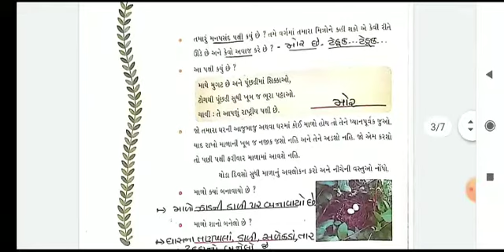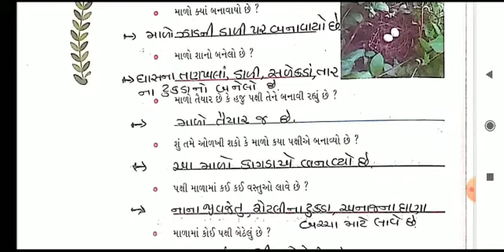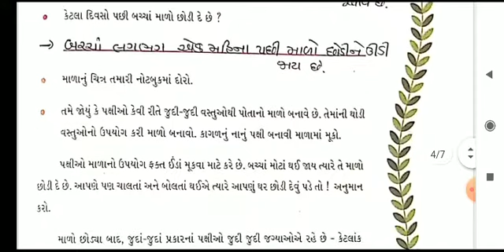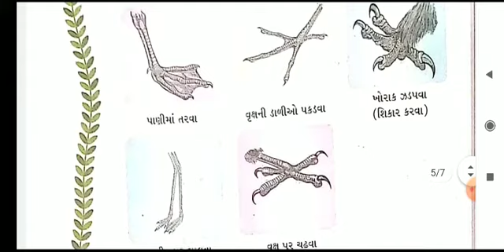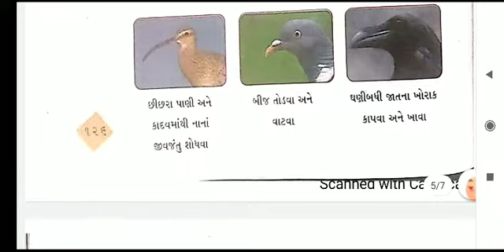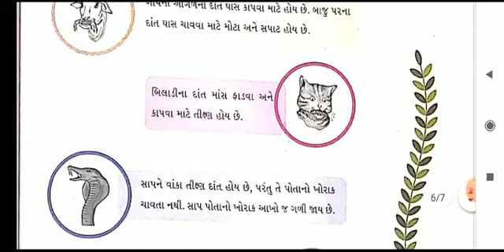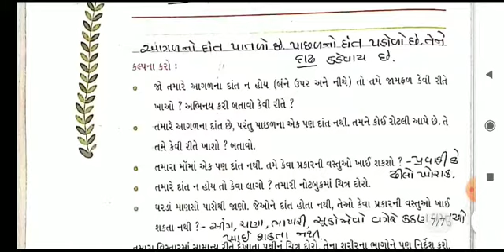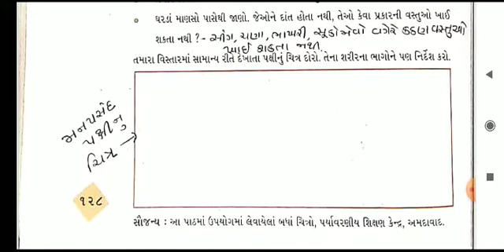ધોરણઃ ૪ | પર્યાવરણ | પાઠઃ ૧૬ કામનો મહિનો .| by નીલામીસ | Dt:૧૯/૧/૨૦૨૧